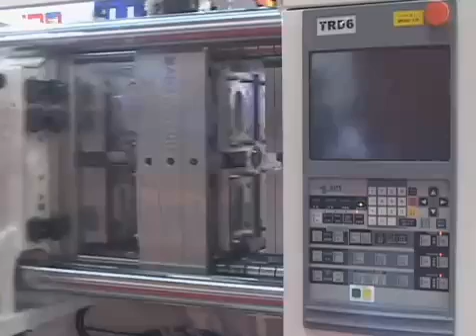Injection Molding Machine - Sodick Machine With Yudo Hot Runner Stack Mold & Automation